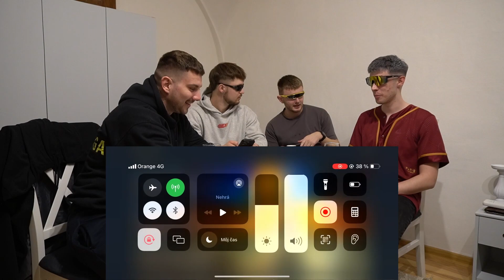🔴IRL OPENING 🔴|🦌 Jeleňáci v akcii 🦌| x2 ancienty | raid czsk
- najlepšia stránka na kúpu online hier a programov

- link na stiahnutie bluestacks 5 cez ktory mozes hrat raid na PC

Na mojom kanale mozete vidiet videa z hry raid shadow legends a watcher of realms. Tocim videa pre CZ/SK komunitu. Casto tu uvidite novinky, ked dostanu hrdinovia buff alebo nerf, otvaracky, arena videa a mnoho dalsieho. Ak chcete vidiet video na konkretneho championa, bossa alebo dungeon ci DT stage tak to navrhnite v komentaroch.